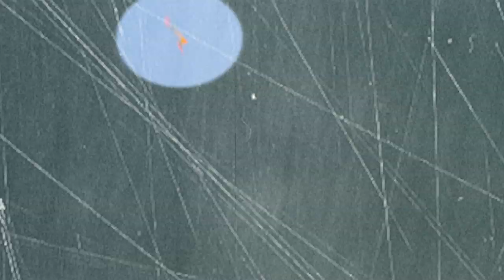Boomerang Dari Sukabuni | PAGI (27/07/19)